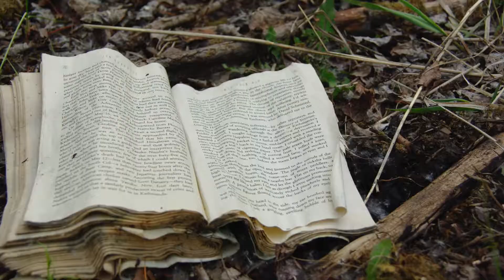vlog 27 | volleyball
Coming into the second semester I tried my hand at volleyball. I shouldn't be hard to spot on the court- I'm the one resembling a young ostrich.